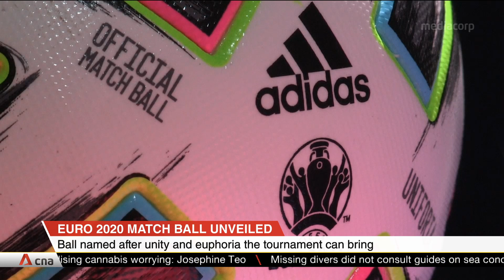Official match ball for Euro 2020 unveiled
The official match ball for the 2020 European Championships has been unveiled. It is named "Uniforia" and it draws inspiration from the unique format of next year's tournament. A dozen countries will be hosting it, to celebrate the 60th anniversary of the competition.